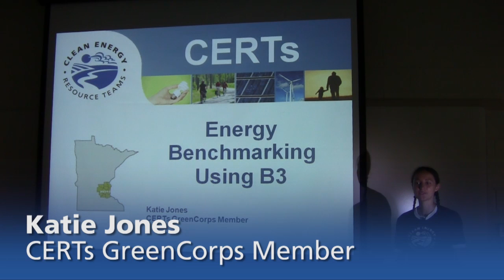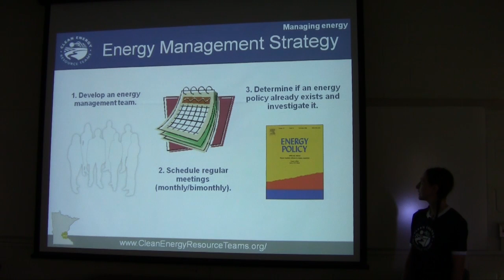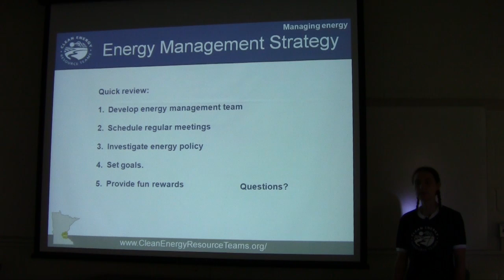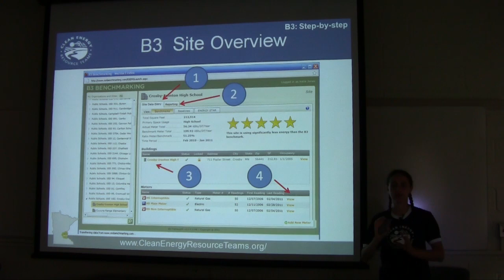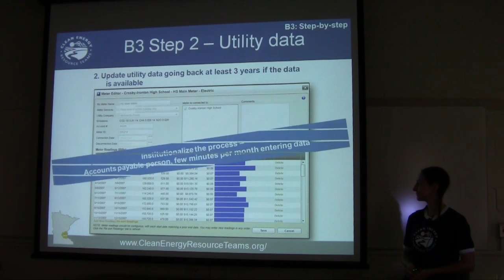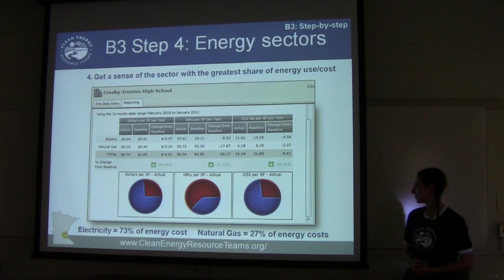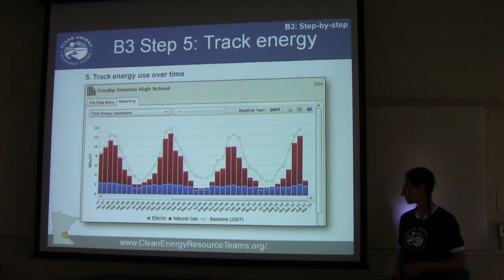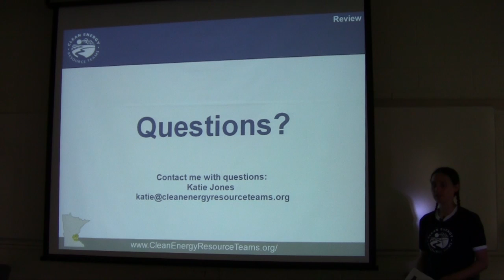Energy Management Step by Step with B3 Energy Benchmarking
Are you looking for some guidance in managing energy with your organization?  Have you been wondering what B3 is all about?  Find answers to these questions within a 30 minute presentation by CERTS MN GreenCorps member Katie Jones.  In this video, she highlights specific examples of why energy management is important for public entities, provides a step-by-step energy management process, and delves into the nitty-gritty of using the Minnesota's online B3 energy benchmarking system.  Her explanation of B3 is especially useful, as she not only walks through the program, but also details how to analyze and use data from the tool and apply it to projects.  Since you generally "can't manage what you don't measure," start learning how to measure building energy performance in your organization with this video today! Watch the next video in this series